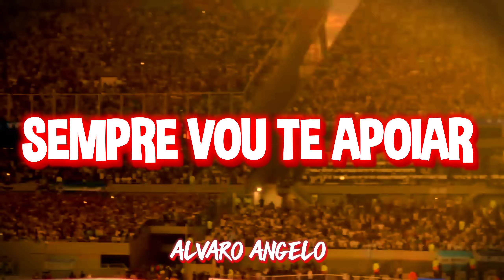NOVA MÚSICA DA TORCIDA DO CRB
Criei essa canção para ser cantada em apoio ao CRB. Gostaram?